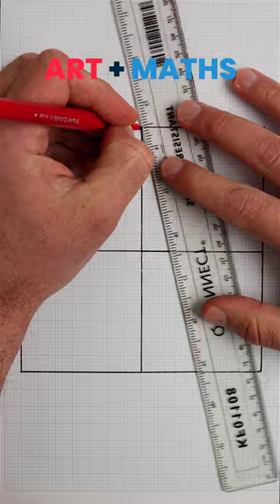Art + Maths with Parabolic Curves!